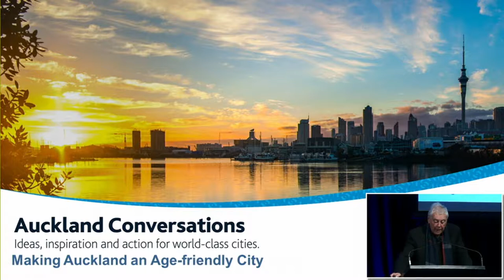Making Auckland an Age-friendly City - Panel Discussion